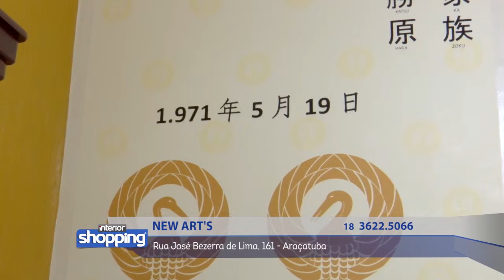New Art's no Interior Shopping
New Art's
Rua José Bezerra de Lima, 161 - Araçatuba

No caso de ofertas, promoções ou algo do gênero, as mesmas são válidas apenas para os dias de 18 a 23 de Janeiro de 2016.

Curta Facebook.com/sbtinteriorsp